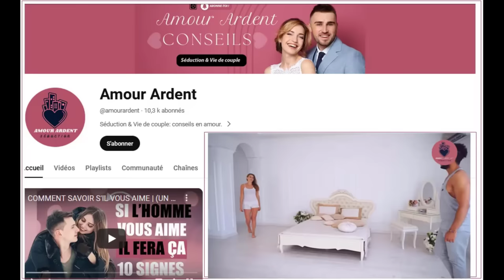L'HÉRITIÈRE ÉPISODE 10 | DEBORAH S'ASSOCIE AVEC JULIETTA CONTRE SARAH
l'héritière
Severiano del Monte et Catalina Arango sont les riches propriétaires d'une plantation d'avocats. Par le passé, Severiano et Catalina ont adopté cinq garçons, suite aux tentatives infructueuses de Catalina de tomber enceinte. Le jour où Severiano décède, les cinq hommes apprennent à la lecture du testament une nouvelle qui va faire basculer leur destin : ils ont une soeur dont ils ignoraient jusque-là l'existence...